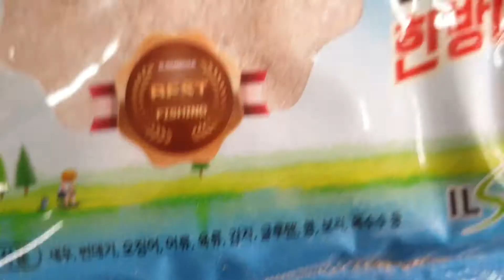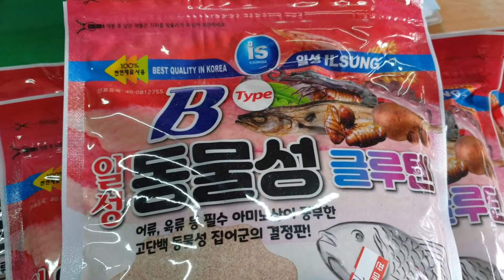동물성글루텐식물성글루텐인기좋아요붕어들무조건좋아합니다